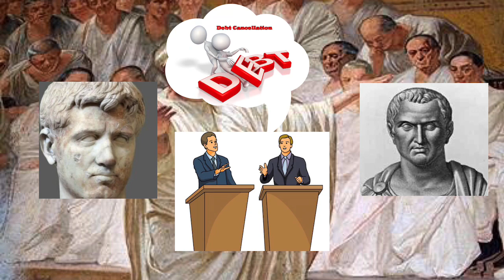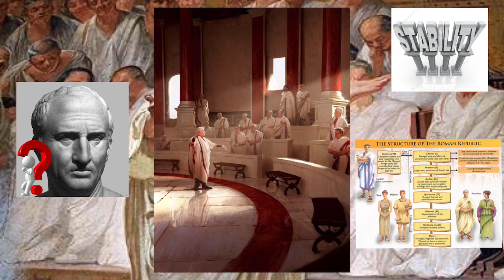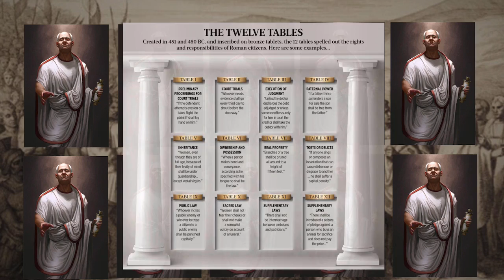63 BC | The Consulship of Cicero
With the reformist movement on the rise, thanks to Julius Caesar’s publicity stunt, the Conservative Senate throw their support behind the constitutionalist, Marcus Tullius Cicero, in the hopes of stopping the rise of populism in its tracks.